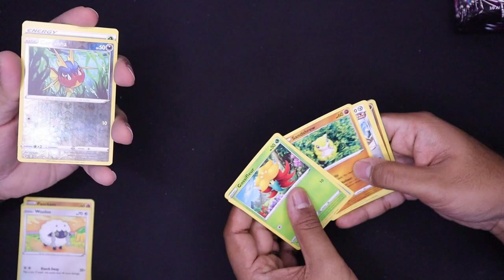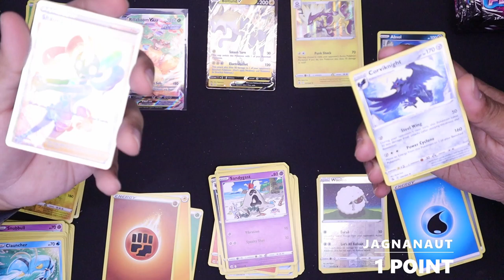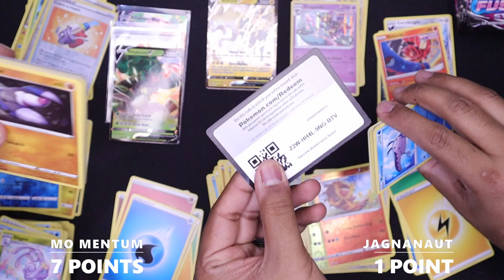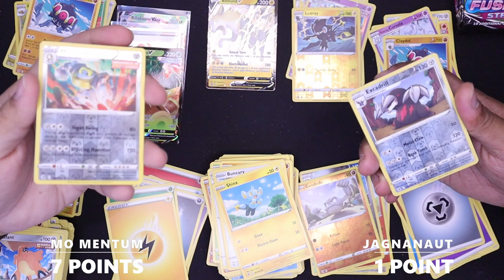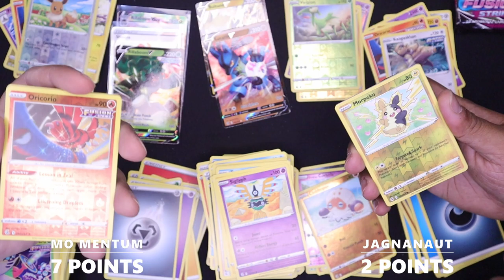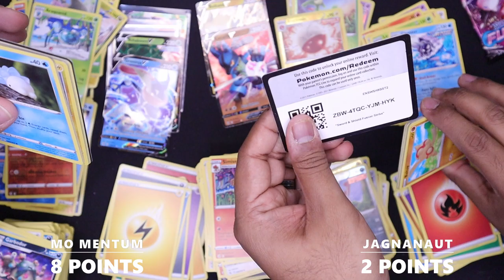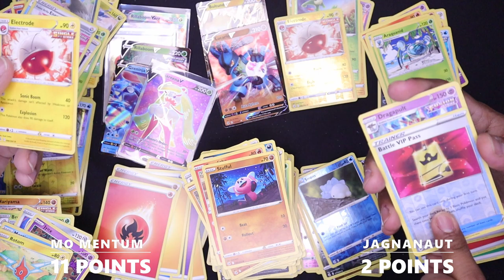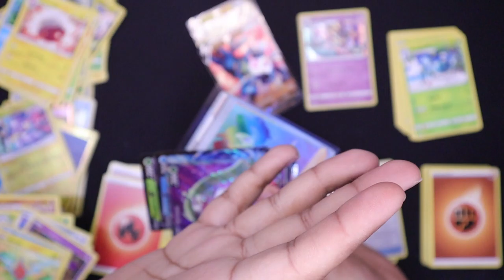Brothers at War! Christmas Day Box Battle!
Welcome back as I take on Jagnanaut is a second Fusion Strike Box battle! Who will emerge victorious in this clash of the titans on Christmas Day? The only way to find out is to tune in!